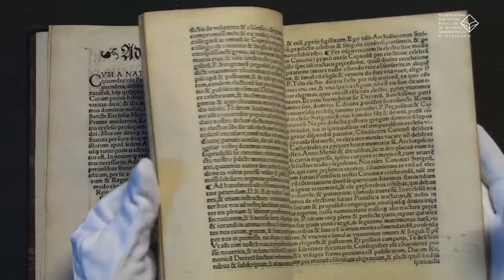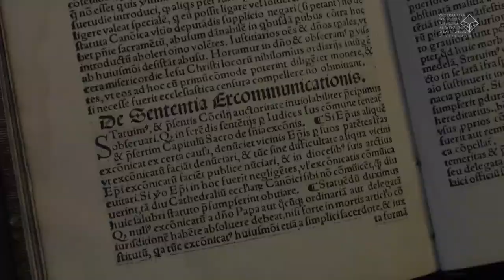Prawa prowincji gnieźnieńskiej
Jan Łaski, oprócz "Statutu", sporządził i wydał również skromną książeczkę omawiającą prawa prowincji gnieźnieńskiej.

Ta niepozorna książka posiada ciekawą kartę tytułową z ilustracją wykonaną techniką drzeworytniczą.

Po prawe stronie widoczny jest św. Stanisław, po lewej św. Wojciech. Pomiędzy nimi widnieje herb Jagiellonów: Orzeł w Koronie, a poniżej po stronie lewej – herb Korab Jana Łaskiego, a po prawej trzy lilie – herb kapituły gnieźnieńskiej.

Na dole widoczna jest postać wychodząca z grobu. To właściciel wsi Pietrowina, wsi, którą zakupił wcześniej biskup Stanisław.

Według legendy, po śmierci właściciela, który umarł bezdzietny – o wieś upomniała się rodzina Pietrowiny.

Odbył się sąd królewski, na którym nie uwierzono Stanisławowi. Wówczas to biskup zaczął się modlić o wskrzeszenie Pietrowiny. Ten wstał z grobu i zaświadczył, iż Stanisław jest prawdziwym właścicielem wioski.

Książka wydana została w 1528 roku w krakowskiej oficynie Macieja Szarffenberga.